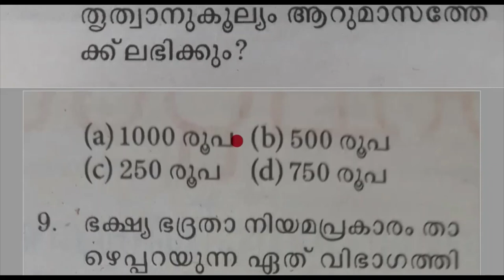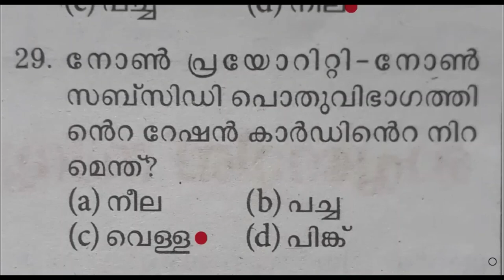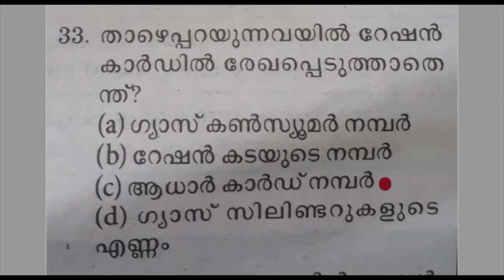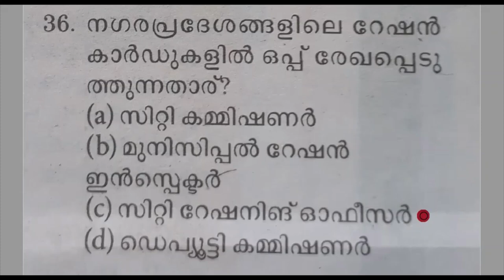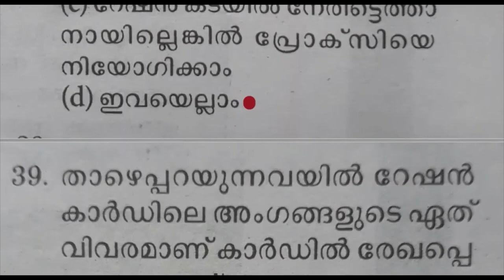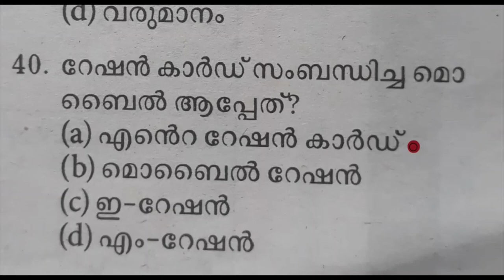Assistant Salesman||Quick Revision 4||Kerala PSC||Special Topic